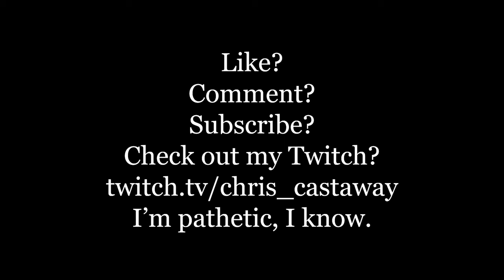FromSoftware DLCs Ranked (Before Shadow of the Erdtree)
FromSoftware are known for making some of the best DLCs to their games. From Dark Souls to Dark Souls III, which stand out as the peak of gaming, and which can't quite reach those heights?